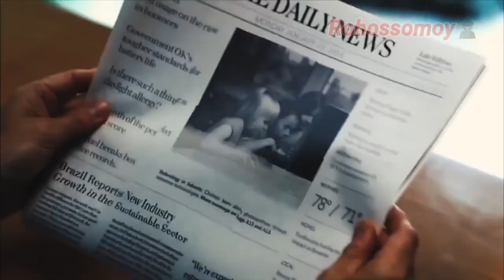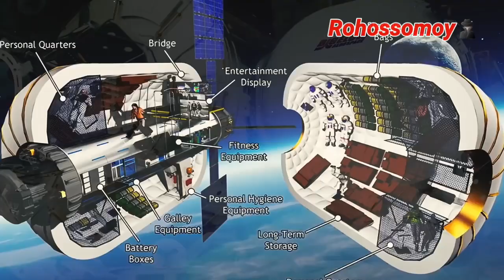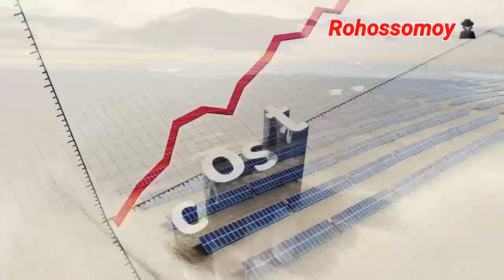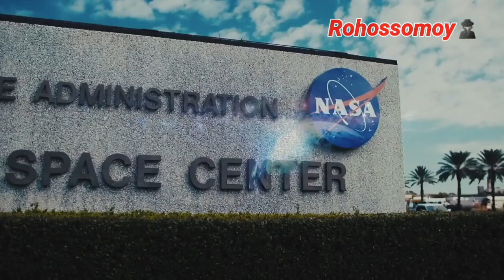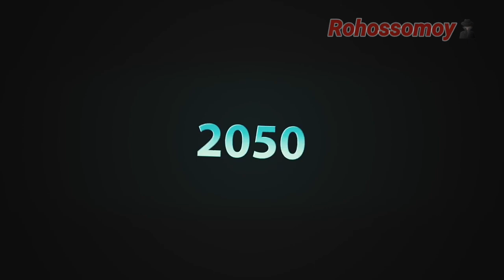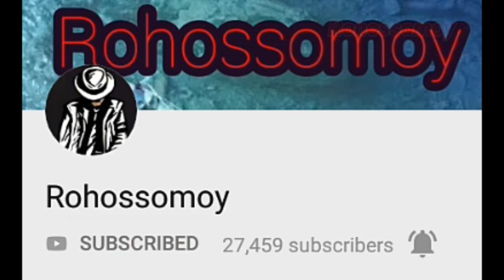চলুন ঘুরে আসি ২০৫০ থেকে | ভবিষ্যৎ পৃথিবী দেখতে কেমন হবে ? What will be the future of the world ?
চলুন ঘুরে আসি ২০৫০ থেকে | ভবিষ্যৎ পৃথিবী দেখতে কেমন হবে ? Future World In 2050, What will be the future of the world | Rohossomoy | What will be the future of the world ?  Futures Technology.